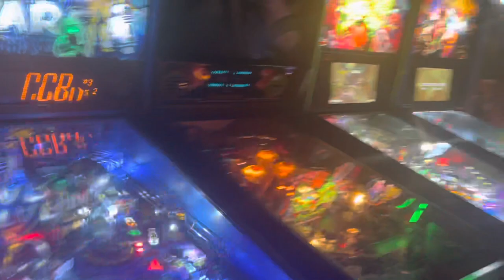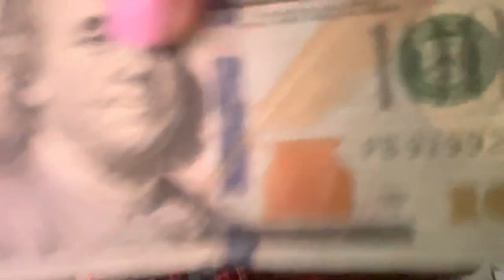NERD COSTUME PARTY | Night Bar Edition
I spent the entire weekend with my lovely fun outgoing family !!! We had a blast !!! I EVEN WON $100.00 CASH -manifesting